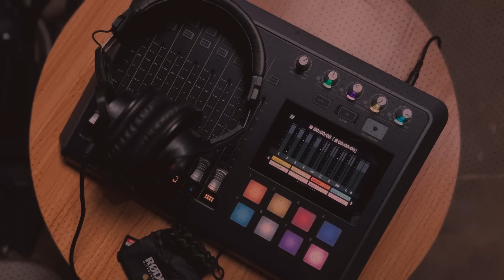Tingginya Posisi Ilmu - Episode 15 HIKAYAT PODCAST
Selamat datang kembali di Hikayat Podcast! Episode 15, dengan tema "Tingginya Posisi Ilmu", mengajak kita kembali menyelami lautan rasa menyimak kata demi kata untuk menentukan langkah selanjutnya.

Ikuti terus Hikayat Podcast spesial Ramadhan setiap hari Jum'at dan Ahad pukul 20:00 WIB. Sebarkan agar orang-orang terdekat kita juga dapat menikmatinya.
Tonton episode sebelumnya untuk dapat memaknai secara menyeluruh.